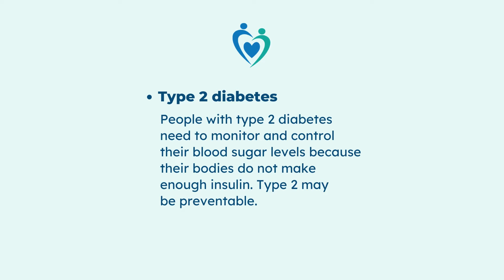What Is Diabetes? What Are the Risks of Diabetes? Spreading Awareness for DiabetesAlertDay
Living with diabetes is a daily effort. If you are at risk of diabetes, it's important to know the health choices that can increase or reduce your risk level. For DiabetesAlertDay, we highlight what everyone should know about diabetes, like

-What are the different types of diabetes?
-What can cause diabetes?
-Can diabetes lead to other health issues?